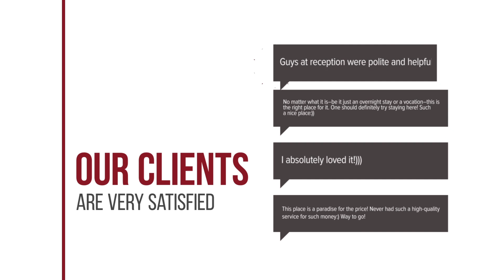Villa Amari hotel review | Hotels in Balion | Greek Hotels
Villa Amari hotel video review. Hotels in Balion, greek 3 stars hotels.